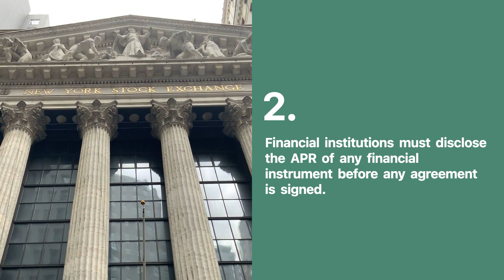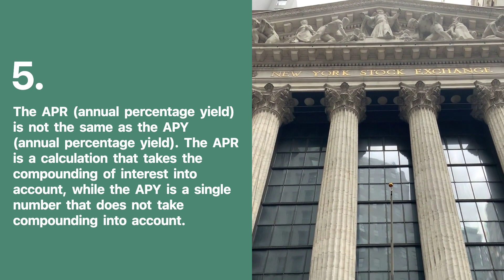Annual Percentage Rate (APR) - What is it?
The annual percentage rate (APR) refers to the yearly interest generated by a sum that's charged to borrowers or paid to investors. APR is expressed as a percentage that represents the actual yearly cost of funds over the term of a loan or income earned on an investment. This includes any fees or additional costs associated with the transaction but does not take compounding into account. The APR provides consumers with a bottom-line number they can compare among lenders, credit cards, or investment products.